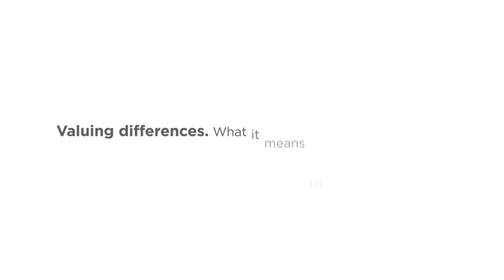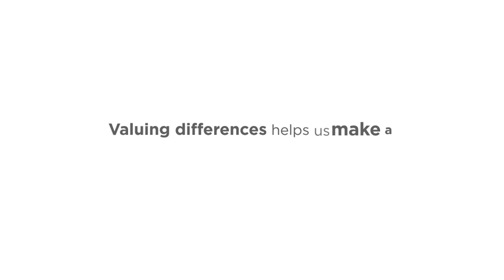Valuing Differences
When employees feel comfortable to be themselves, they do their best work driving innovation that betters the lives of the patients we serve. Baxter is committed to fostering an inclusive environment that attracts, engages and retains a diverse workforce.